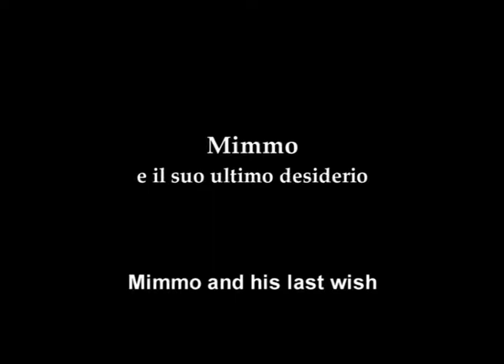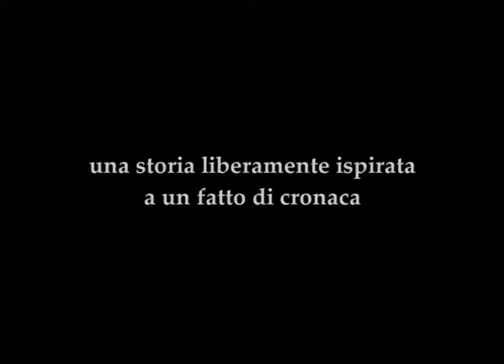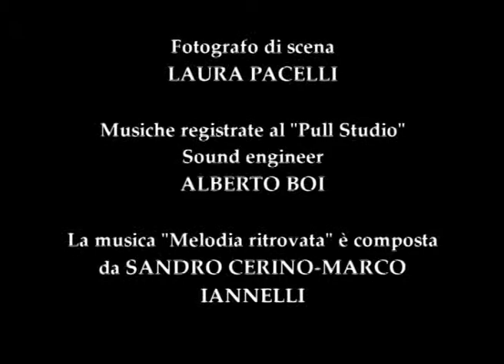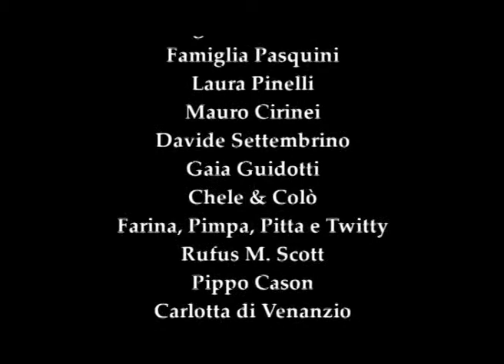Mimmo e il suo ultimo desiderio (Mimmo and his last wish)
A man who runs away, a woman who loves, an old man who seeks redemption.
by Giacomo Mondadori, with Saba Anglana, Marco Mario de Notaris, Alcide Pasquini
Short, 13', col, drama - ©Nica Film (2005)                                                                                   n. 16